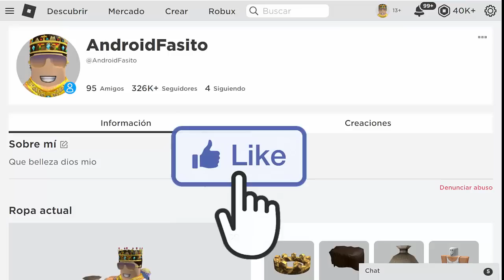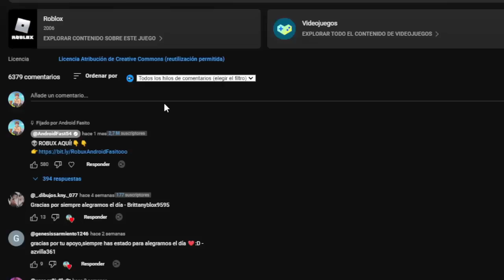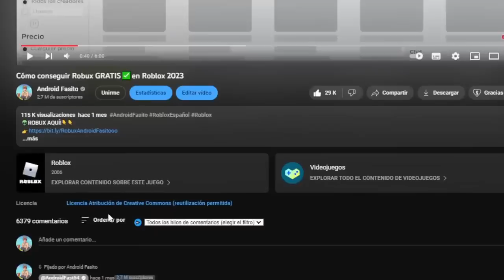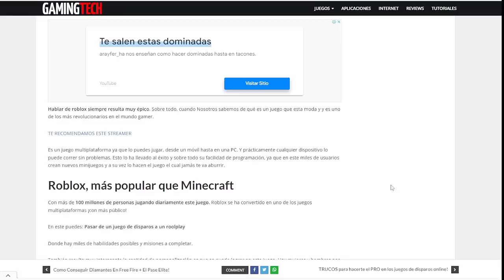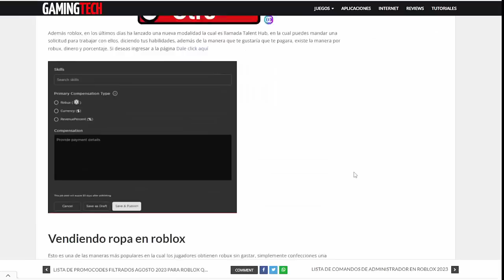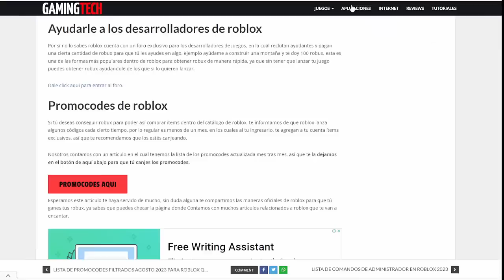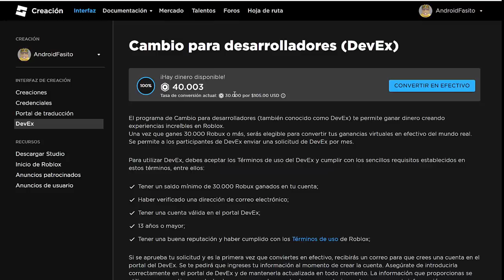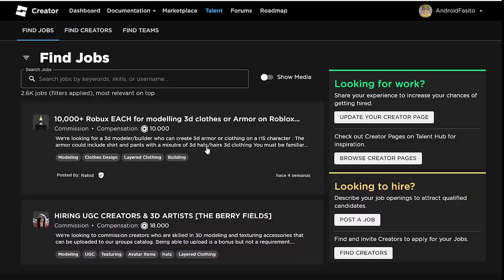Como conseguir ROBUX GRATIS en ROBLOX 🤑 *2023*